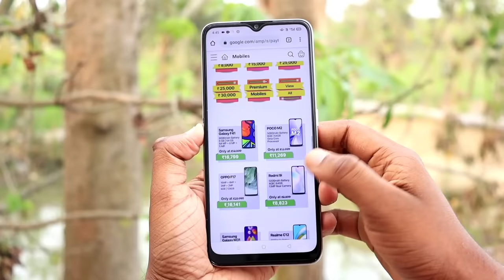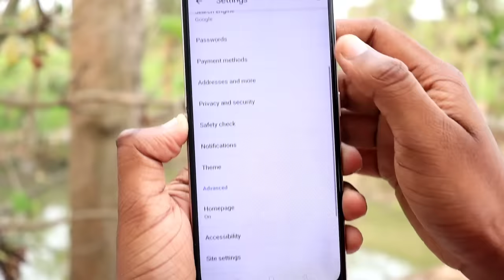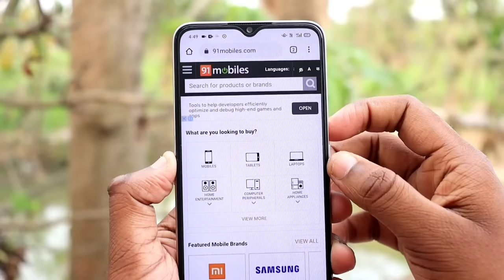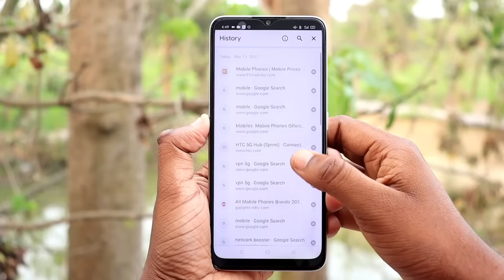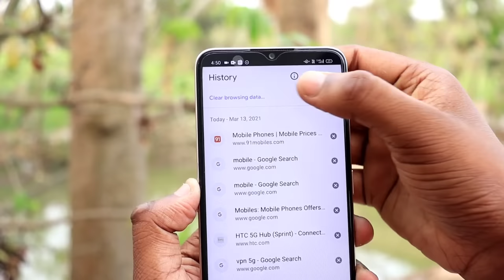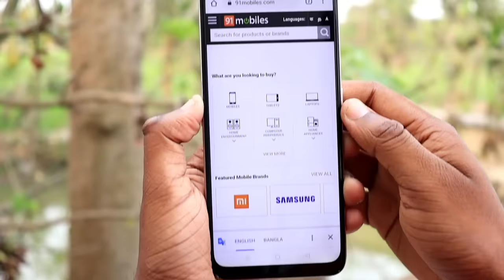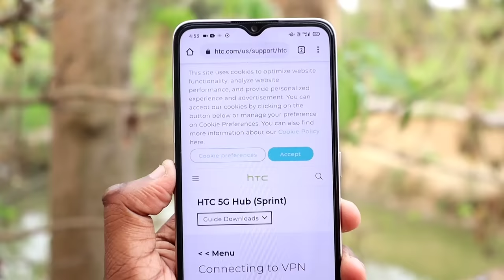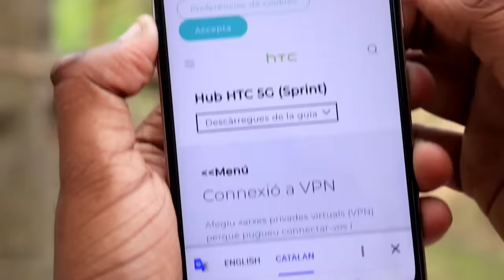Chrome Browser Most Important And Very Useful Settings For All Android Users